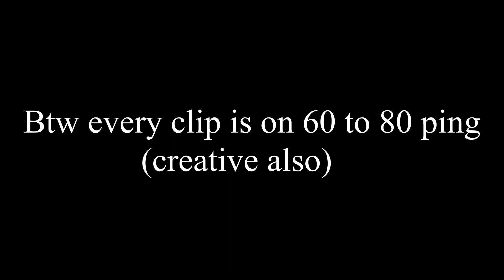After not playing for 2 month I'm finally back